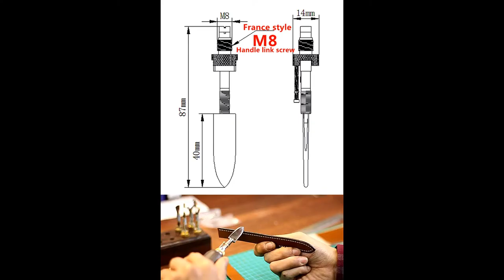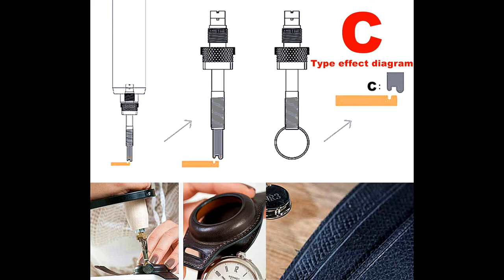24kinds Leather Crafts Electric Creasing Edging Machine Solder Iron Tip Creaser Edger Tool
Tongwan Trading Co., Ltd.
Leathercrafts Tools Store

15 Kind Solder Iron Tip

Material: Stainless Steel & Brass
M8 French Style Screw Connector For Handles
Our Iron Tip All Fully Compatible With All French Style
M8 Screw Connector Handles & Electric Edging Creasing Machine,
Such As Regad, Adece, Hermes etc. Machines & Handles.

No.1:  S Series S0.5 Model Plane Creasing Tips

Thickness/Width of Line - 0.5 mm (0.02”)
Line Length of Tool- 25 mm (0.1”)  Total Length of Tool - 67 mm (2.6”)

No.2 / No.3 / No.4 / No.5:  FN Series Filleteuse Tips

(Comparable to F Series, but with 1.0mm rounded crease)
Total Length of Tool - 67 mm (2.6”)
No.2: FN1: Crease Distance from Edge of Leather: 0.8mm; Crease Thickness: 1.0mm.
No.3: FN2: Crease Distance from Edge of Leather: 1.2mm; Crease Thickness: 1.0mm.
No.4: FN3: Crease Distance from Edge of Leather: 1.6mm; Crease Thickness: 1.0mm.
No.5:  FN4: Crease Distance from Edge of Leather: 2.0mm; Crease Thickness: 1.0mm.
The FN Series Tips are similar to the F Series, but have both a larger crease (1.0mm crease
thickness) and a more rounded crease than the F Series, has a more subtle look.

No.6 / No.7 / No.8 / No.9:  C Series Round Tips

(Comparable to FN Series, with 1.0mm rounded crease)
No.6: C1: Crease Distance from Edge of Leather: 0.8mm; Crease Thickness: 1.0mm.
No.7: C2: Crease Distance from Edge of Leather: 1.2mm;Crease Thickness: 1.0mm.
No.8: C3: Crease Distance from Edge of Leather: 1.6mm;Crease Thickness: 1.0mm.
No.9: C4: Crease Distance from Edge of Leather: 2.0mm;Crease Thickness: 1.0mm.

No.10 / No.11:  L Series Stepped Shape Wide
Decorative Line Creasing Tip

No.10:  L2: Line Width (spacing): 2mm

No.11:  L3: Line Width (spacing): 3mm

Please, look at the detailed photos. It will help you to choose the correct item.
L series Wide Side Creasing Tips are pressers with a guided edge that follow the edge of
your leather, Can press a stepped shape wide decorative side on the edges of leather. It will
make a nice border following the contour of your leather. The edger produces a clean side to
follow with your stitches. Mirror polishing allows the tool to minimize Resistance to leather,
protecting the leather. You can also use a wax, paraffin or dye to finish the leather edge. This
iron melts any type of compounds for finishing leather surfaces Providing a great
professional-looking result.
All irons are made of stainless steel, brass and are carefully polished
before being fitted with their heating resistance.
These accessories are screwed directly into the handles.

No.12:  Watch Strap Burnisher BM Series Iron Tip
+ Heating Element

Needle Length - 40mm (1.6”)
BM 2 model: Needle Diameter/Thickness - 2mm (0.08”)
BM 4 model: Needle Diameter/Thickness - 4mm (0.16”)
Traditionally this tool is used mainly to burnish and finish the inside of your watch straps where
the links and buckles go. The heat burnishing smooths out the inner flesh side of the leather so
that the buckles and links rotate smoothly and freely. You can also use it to heat edges in hard
-to-reach places like leather belt holes or punched cuts. If you work with watch straps, punched
cuts or any leather holes we strongly recommend to add this tool to your collection.This tool is
used by most high-end watch strap manufacturers.

No.13:   New Edge Polishing Iron Tip

Length: 46 mm (1.8”)  Width: 20 mm (0.79”)
Thickness: 18 mm (0.71”) Total Length Of Tool: 90 mm (3.54”)

No.14:  New Wax SpatulaIron Iron

Length: 40 mm (1.6”)  Width: 12 mm (0.5”)
Thickness: 2.5 mm (0.1”) Total Length Of Tool: 87 mm (3.4”)
The wax spatula is used to finish the edge of you leather with wax, paraffin or blended edge
paint. This is specialized tool for working with waxed surfaces. It evenly melts your compound
into the leather providing a beautiful professional finish. If you work with waxed surfaces we
strongly recommend you to add this indispensable tool into your collection. All irons are made
of stainless steel, brass and are carefully Polished before being fitted with their heating resistance.

No.15:  Heating Element Body Head Tip Tool

Total Length of Tool - 60 mm (2.4”)
M5 Standard Screw Connector For Mini Replaceable Creasing Head.